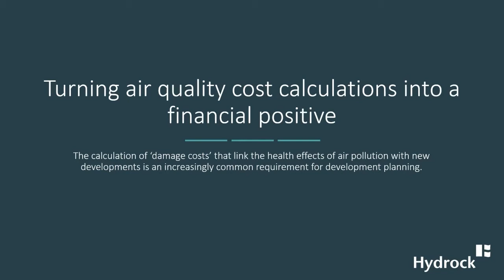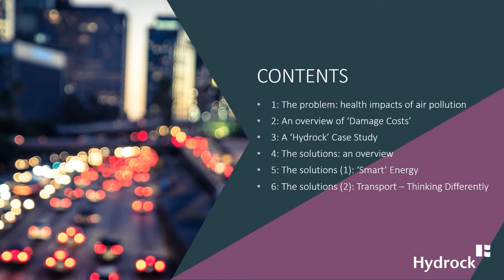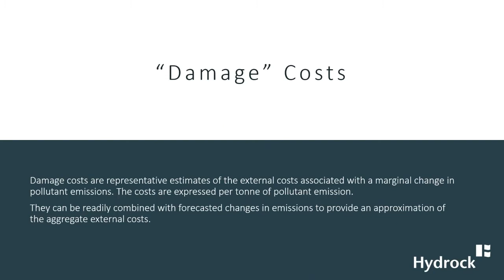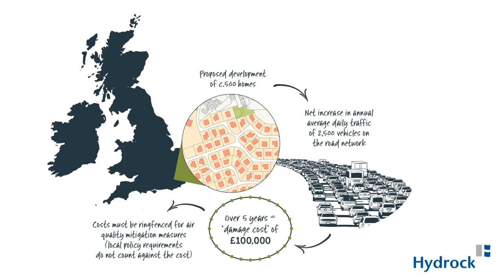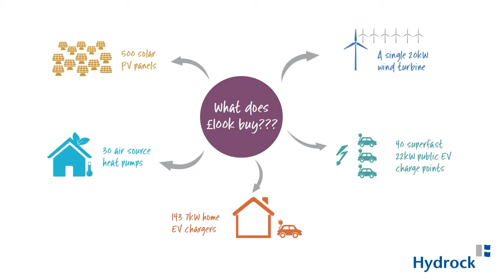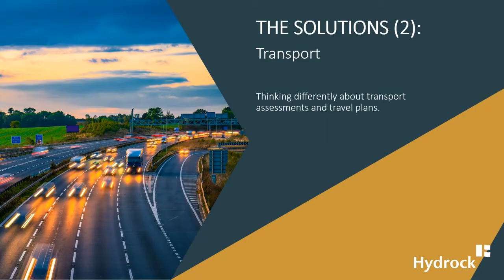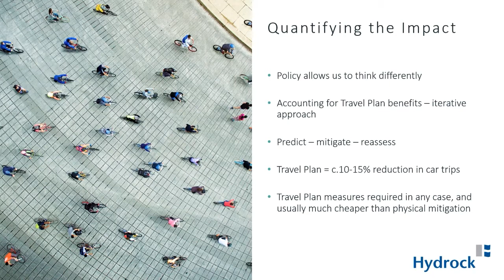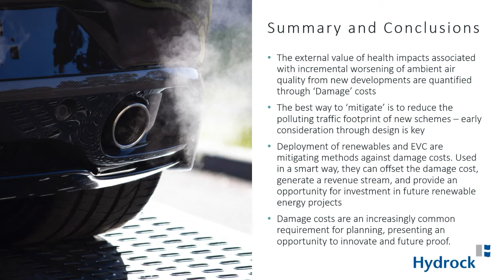Turning air quality cost calculations into a financial positive [WEBINAR]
Government regulations place a financial value on the impact of emissions into the environment from new developments.
Recently updated by Defra, the calculation of ‘damage costs’ that link the health effects of air pollution with new developments is increasingly a common requirement for planning and comes with a need to demonstrate how the cost of air pollution can be reduced to zero through mitigation.
Join us for this quick-fire webinar where our experts in air quality, energy, sustainability and transport planning will discuss ‘smart’ ways to mitigate the impact on air quality, reduce the cost impacts to zero, and even create a revenue stream by future-proofing the development, as opposed to paying a financial levy.